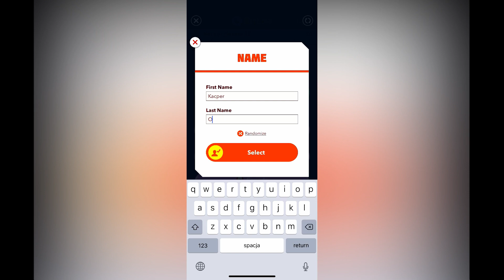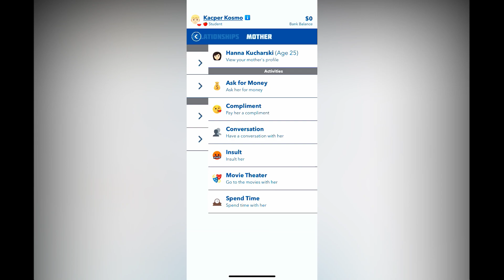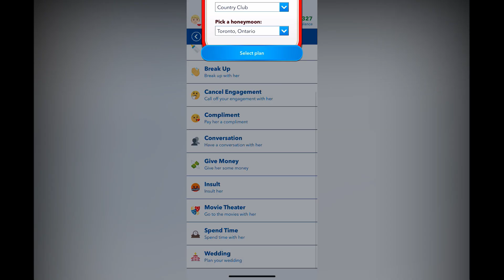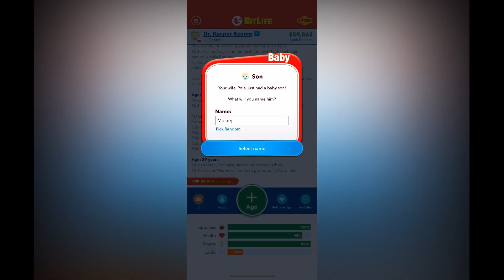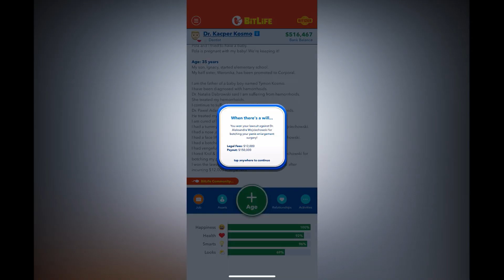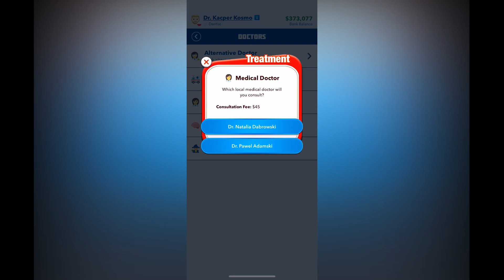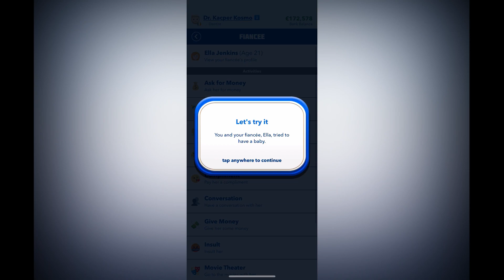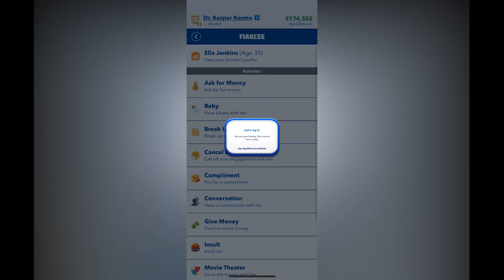100 DZIECI CHALLENGE W BITLIFE! | KOSmo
Dzisiaj staram się spłodzić 100 dzieci.